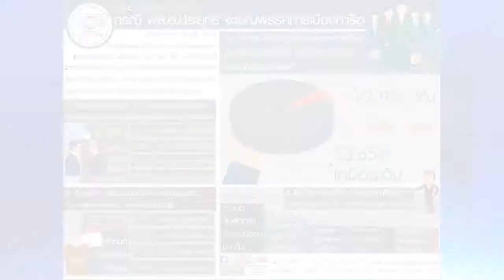เกาะสถานการณ์ 10.30 น.